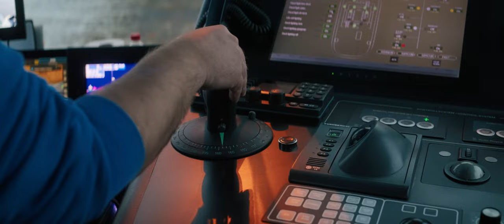Tugboat Assistance of the COSCO SHIPPING VIRGO in the port of Hamburg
The FAIRPLAY TOWAGE Group is one of Europe's leading towage companies. We are a full service provider of maritime services ranging from towage, mooring, salvage, coastal protection and spill response to traditional shipyard services such as shipbuilding, repair, steelwork and property management.